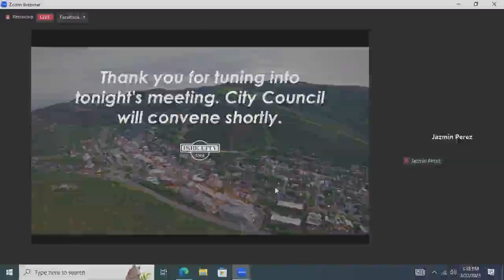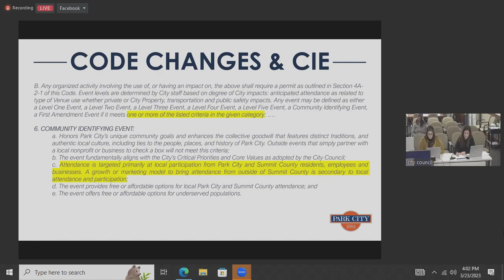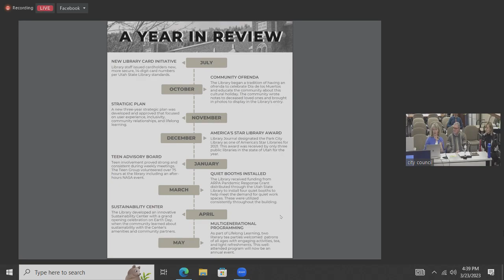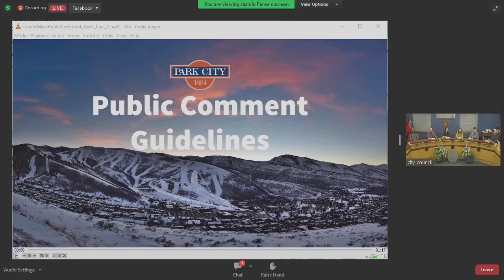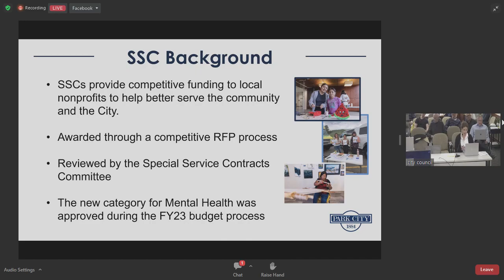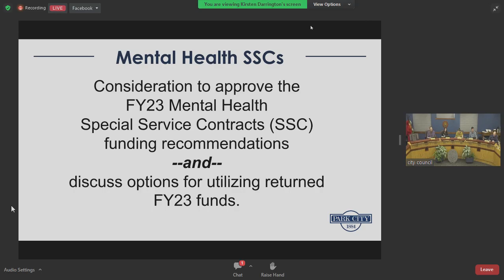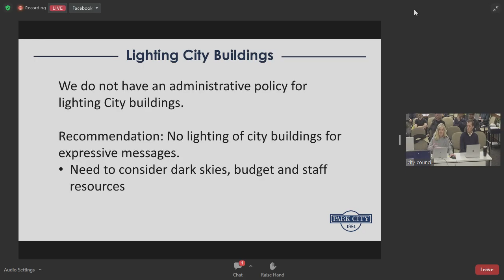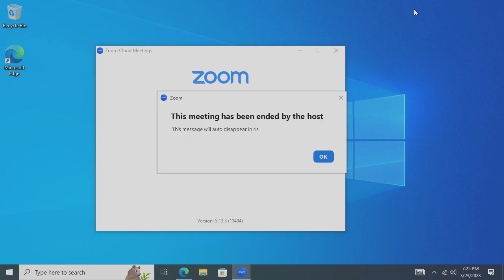Park City, UT City Council - Mar 23, 2023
The agenda for City Council dated Thursday, 23 March 2023 has been archived. Access it here:

Download File